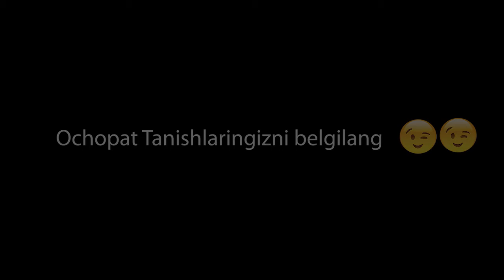OCHOFAT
MB Media Maxsuloti